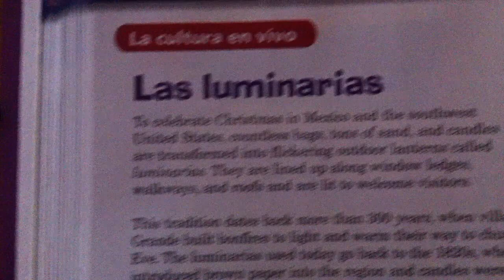SH T STUDENTS SAY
from personal exp